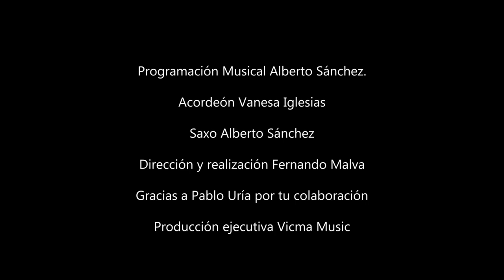VE CON ÉL (con Jose Manuel Iglesias)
Nuevo single "VE CON ÉL" de Jose Manuel Iglesias en el que he vuelto a poder participar como extra en su videoclip.

Una versión en cumbia de la grabación de José Vélez del año 1983.